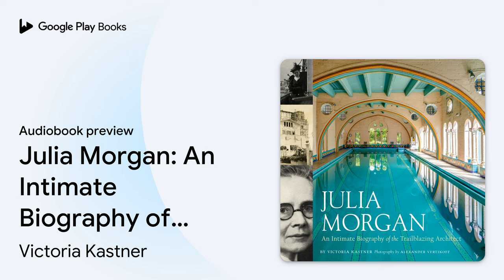Julia Morgan: An Intimate Biography of the… by Victoria Kastner · Audiobook preview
Julia Morgan: An Intimate Biography of the Trailblazing Architect
Authored by Victoria Kastner
Narrated by Victoria Kastner, Cindy Kay

0:00 Intro
0:03 Julia Morgan: An Intimate Biography of the Trailblazing Architect
0:42 Introduction
7:22 Chapter 1: Glimpsing the Future
10:42 Outro

BOOK DESCRIPTION

This new biography—featuring over 150 archival images and full-color photographs printed throughout—introduces Julia Morgan as both a pioneering architect and a captivating individual.

Julia Morgan was a lifelong trailblazer. She was the first woman admitted to study architecture at the École des Beaux-Arts in Paris and the first licensed to practice architecture in California. Over the first half of the 20th century, she left an indelible mark on the American West. Of her remarkable 700 creations, the most iconic is Hearst Castle. Morgan spent thirty years constructing this opulent estate on the California coast for the newspaper magnate William Randolph Hearst—forging a lifelong friendship and creative partnership with him. Together, they built a spectacular and unequalled residence that once hosted the biggest stars of Hollywood's golden age, and that now welcomes hundreds of thousands of visitors each year.

This compelling biography draws on interviews, letters, and Morgan's diaries, including never-before-seen reflections on faith, art, and her life experiences. Morgan's friendship with Hearst, her passion for California's landscape, her struggles with familial dementia, and her devotion to architecture reveal her to have been a singularly brilliant and determined artist.

PREVIOUSLY UNPUBLISHED CONTENT: Victoria Kastner has spent years compiling photographs, interviews, letters, drawings, and diaries—including material never published before—to create the first truly comprehensive portrait of this amazing woman.

OVER 150 PHOTOGRAPHS: This book features over 150 photographs, printed throughout the text. These include both fascinating archival images and beautiful, full-color contemporary shots of Morgan's buildings.

INSPIRING STORY: By exploring both Morgan's work and her life, Kastner weaves a captivating tale about courage, vision, and resilience. Julia Morgan forged a path for herself against the odds, and her story will inspire contemporary women and creatives.

ARCHITECTURAL ICON: Julia Morgan created 700 buildings during her career, from hotels to churches to private homes. Born in San Francisco and trained in Paris, she developed a distinctive aesthetic that now defines certain regions of California. But only in the last twenty years has her contribution to architecture been fully recognized and celebrated. In 2014, the American Institute of Architects' posthumously awarded her its Gold Medal; she was the first female recipient.

Perfect…

When Victoria Kastner paid her first visit to Hearst Castle many years ago, she was told, "An architect named Julia Morgan built this entire estate, but we don't know anything about her." From then on, she was hooked. She spent more than three decades as the castle's official historian, and her previous books include the definitive trilogy of its history. Now an independent researcher and lecturer, she resides in Los Osos, California.

AUDIOBOOK DETAILS

Language: English
Publisher: Hachette Audio
Published on: January 18, 2022
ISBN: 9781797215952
Duration: 8 hr, 10 min
Genres: Architecture / Regional, Biography & Autobiography / Artists, Architects, Photographers